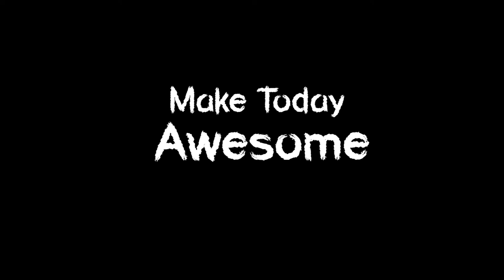Dr Gene James- Chest and back Workout- 62 years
This is a basic chest and back workout that is done 3 times per week.